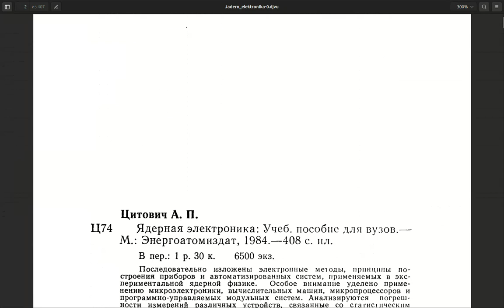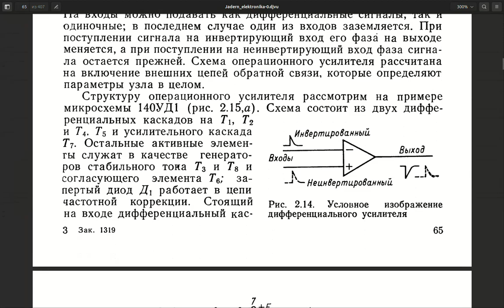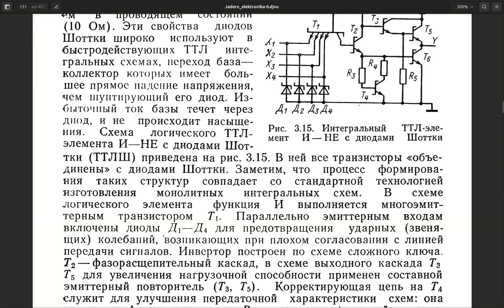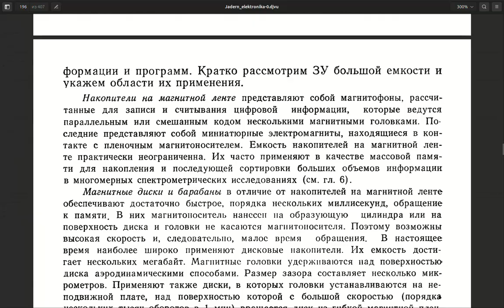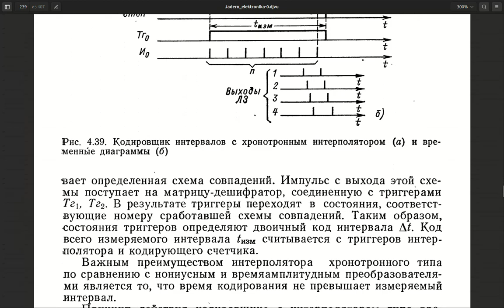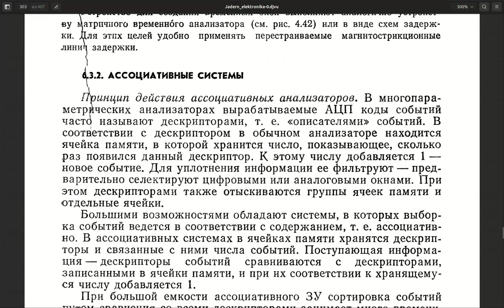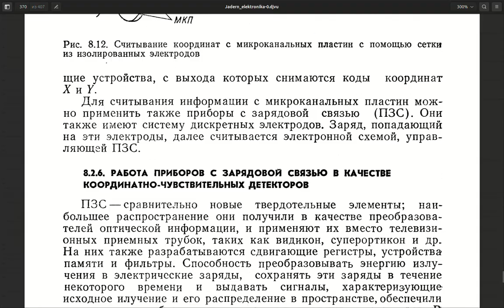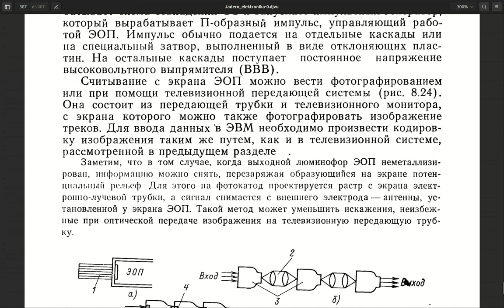ЯДЕРНАЯ ЭЛЕКТРОНИКА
Books